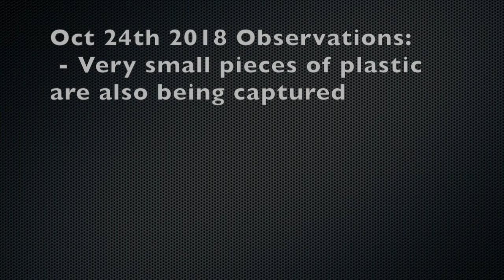Riffi Celebrates System 001, go ocean cleanup go!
Riffi is excited that Ocean Cleanup System 001 is in place in the Great Pacific Garbage Patch and is already collecting plastic!

Note: The Ocean Cleanup team is not the only ocean cleanup initiative, I won’t list them here but there was at least one company using a similar system to help clean up the plastic.

Official System 001 website (19 more booms yet to be deployed!)

Follow Boyan Slat on Twitter!

I'm on Twitter! Hurrah for voice recognition!